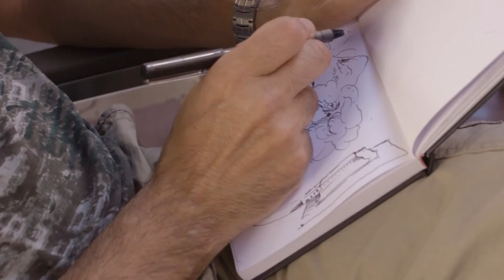NISSAN CONCESIONARTE MAGUMA